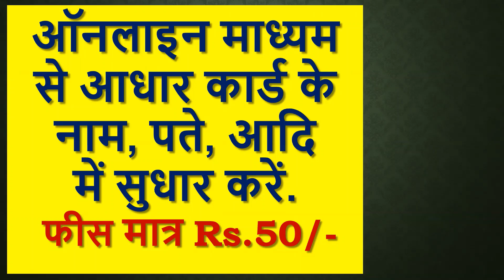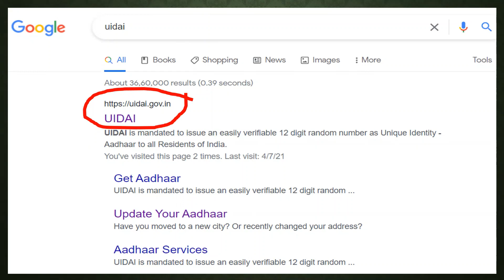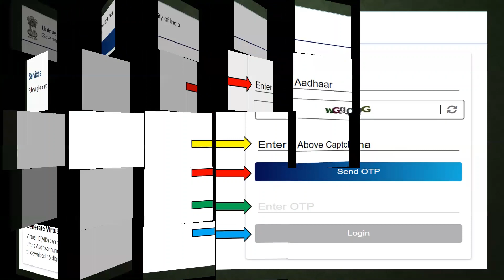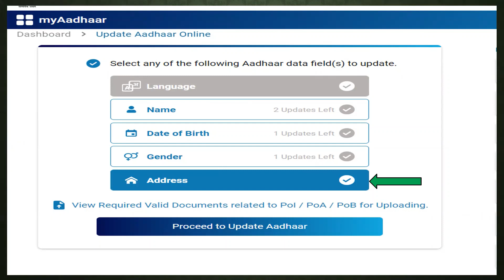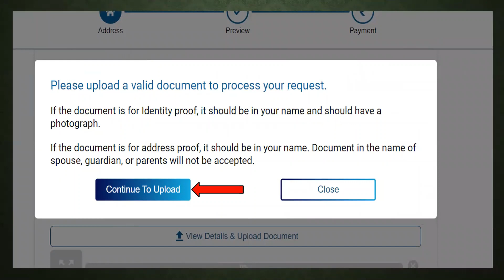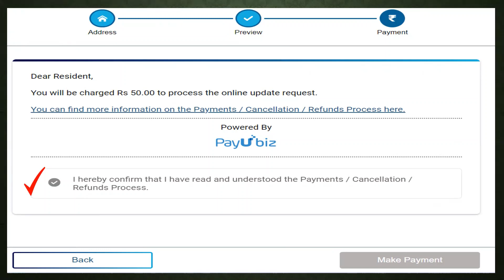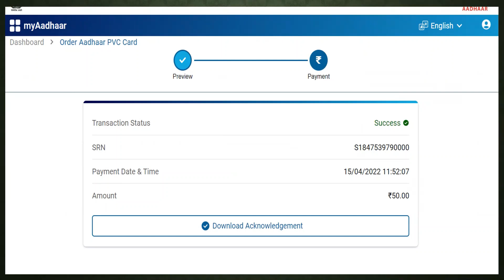Update Address in Aadhaar Online 2022 | Aadhaar Card me Address kaise Change karen.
आधारकार्ड में नाम, जन्म तिथि, लिंग व पता को UIDAI के सरकारी वेबसाइट से मात्र 50/- के फ़ीस का भुगतान कर ऑनलाइन माध्यम से  सुधार करें